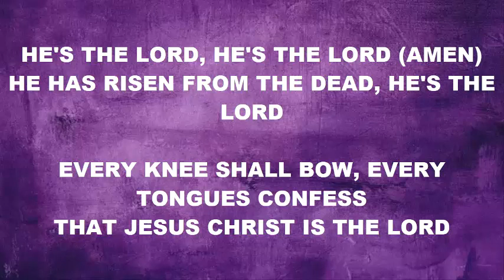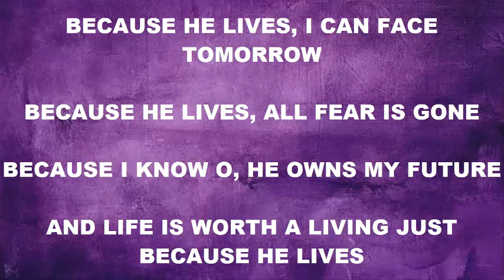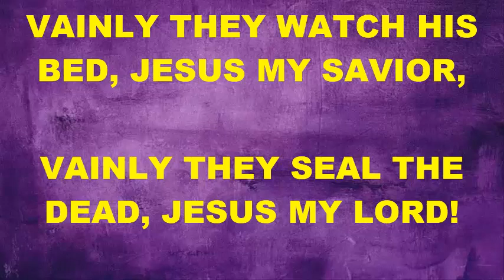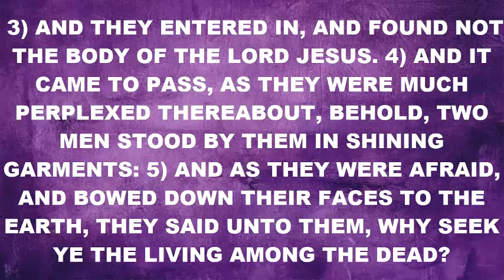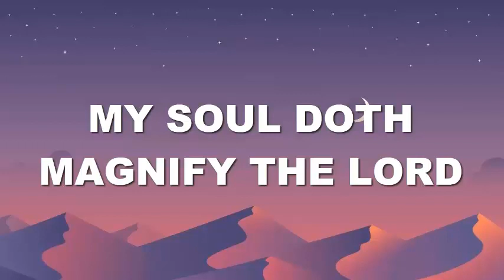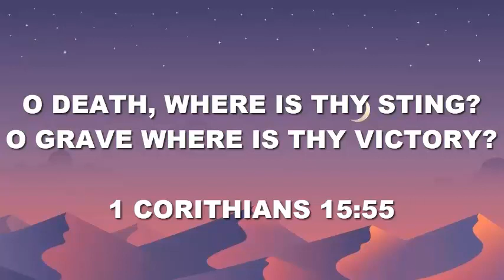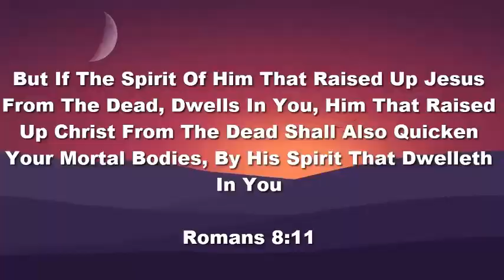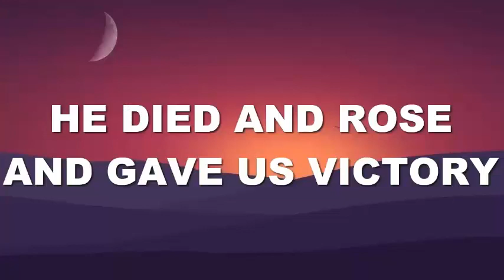THE CONCRETE EVIDENCE IS THE EMPTY TOMB | 31st March | SPDD